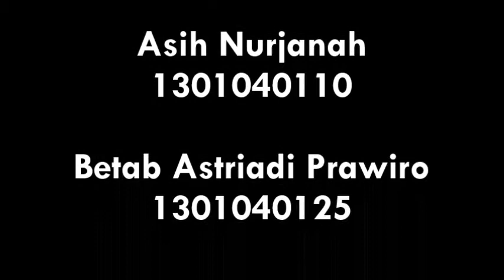Tugas Wawancara Makul Pendidikan Pancasila Universitas Muhammadiyah Purwokerto Kelompok 9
Mata Kuliah ini di ampuh oleh Bapak Efi Miftah Faridli.
Tugas ini dilaksanakan untuk mengetahui Bagaimana makna Pancasila dikalangan masyarakat Indonesia dan kami sangat berterimakasih kepada semua pihak yang terlibat dalam pembuatan video wawancara ini.